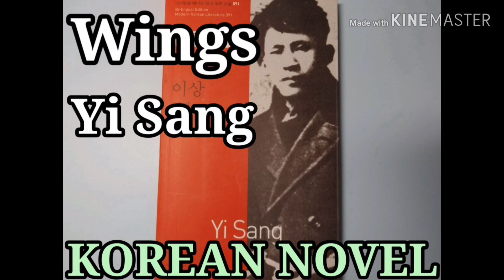[Audiobook] KoreanNovel | No.8B-1 Wings Yi Sang Asia Publishers | English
Korean novel, "Wings" by Yi sang.